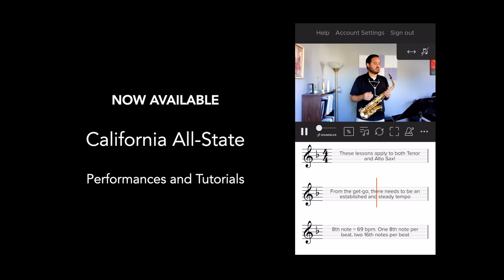Undercurrent by Rubank Long, m. 11 tp End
CALIFORNIA ALL-STATE BAND AUDITION ETUDES 2021
CBDA, CASMEC, CCDA, CODA, CAJ
Reference Recordings and Tutorial Videos

Violin Sonata in E Major
for Violin and Keyboard

BARI SAXOPHONE
Undercurrent by Rubank Long
m. 11 to End

Ensemble Block is proud to present the 2021 California All-State CBDA Audition Etude Series - reference recordings and tutorials on how to prepare your music for middle school and high school students.

Teachers, this is an excellent resource to empower your students to take the preparation process into their own hands, giving them an example of what a professional musician looks and sounds like as they give a beautiful and expressive performance.

Instrument Series span standard band instrumentation:

Flute
Oboe
Clarinet
Saxophone
Bassoon
Horn
Trumpet
Trombone
Euphonium
Tuba
Percussion

Each series is taught by world-class performers and teachers who have extensive experience working with beginner level students on their primary instruments.

These videos are ideal for teachers who have to provide instruction across a wide range of instrumentation, but with limited time and resources.

Let us help you inspire your students and give them the additional resources they are looking for, all in one central location.

For more information on providing your students with access to world-class players and teachers, or even creating custom teaching videos of your own, please visit: